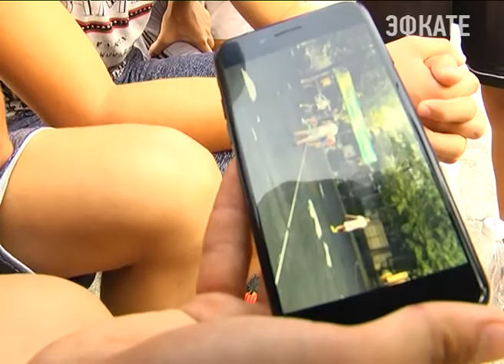В Сочи все "больны" футболом. Новости Сочи Эфкате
Перефразируя известную песню группы «Сплин», именно так можно можно описать сегодня обстановку в Сочи. Спортивные баталии увлекают не только взрослых. Насмотревшись матчей, на дворовые площадки выходит все больше детей с мячом. Растут не только спортсмены, но и болельщики.
Сочи. Новости.
Телеканал Эфкате.